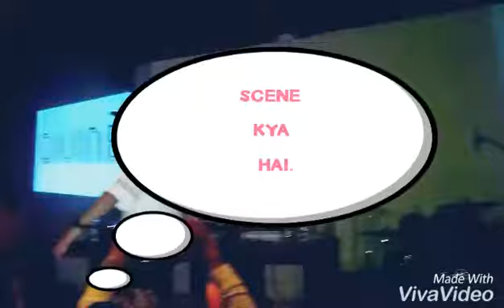SCENE KYA HAI. (DIVINE) at summer house Cafe.